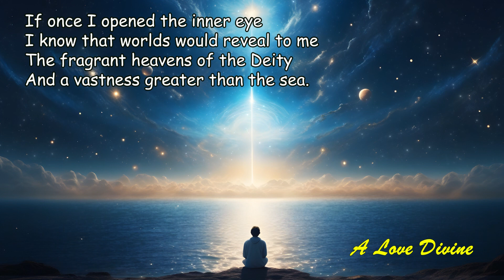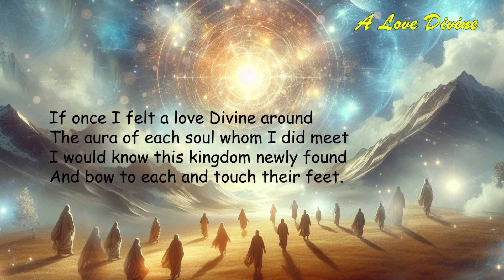Poems of Narad - Narad's Love Poems - A Love Divine